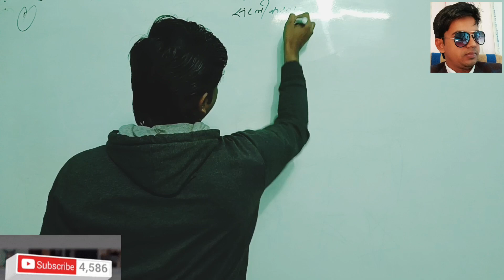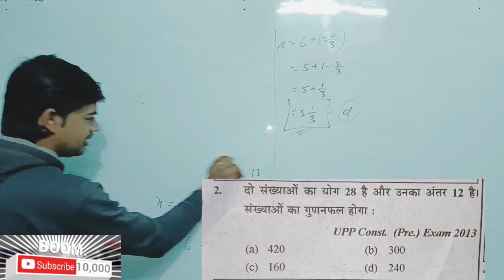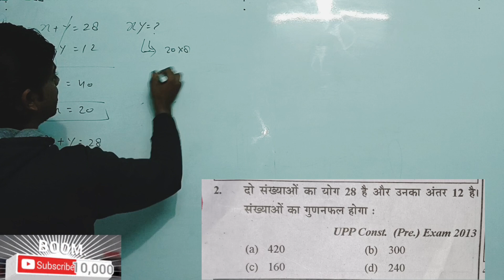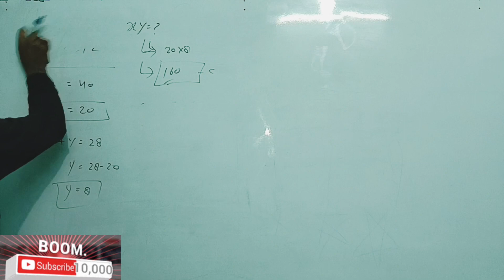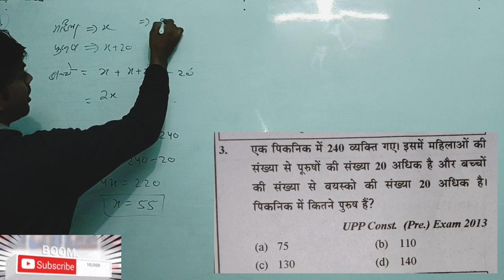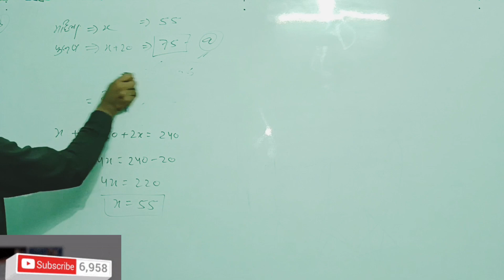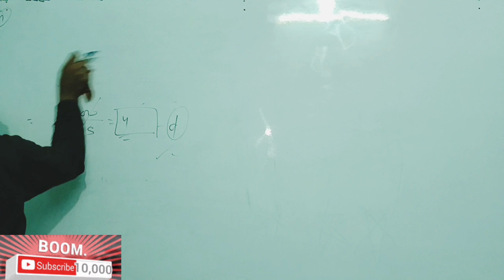Maths For UPP ll Simplification ll सरलीकरण ll पिछले वर्षों में पूछे गए प्रश्नों का अद्वितीय संकलन ll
Maths Ki Shandar Practice Karne Ke liye aaj hi Vidya Pathshala ko join kijiye